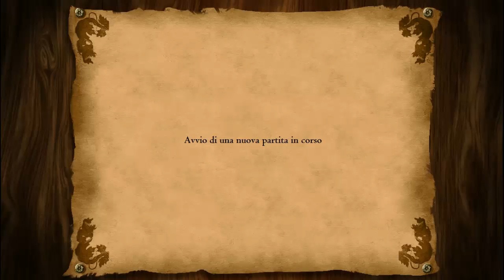Age of Empires II HD - William Wallace - 1.7 - La battaglia di Falkirk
Ultima parte, si concludono le avventure di William Wallace, sono contento che qualcuno stia seguendo la serie, presto come promesso ne arriveranno altre, forse farò una mini pausa da Age of Empires 2, per portarvi un'altro gameplay, non mancheranno inoltre i video random registrati con amici, restate sintonizzati e buona visione!